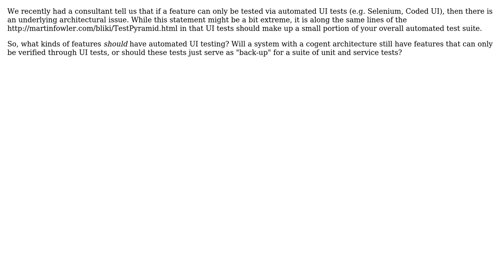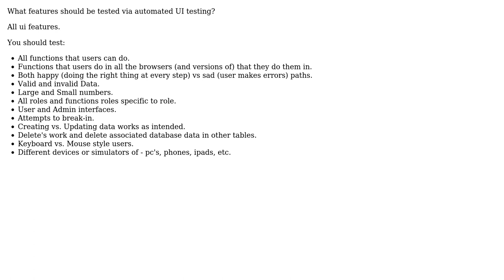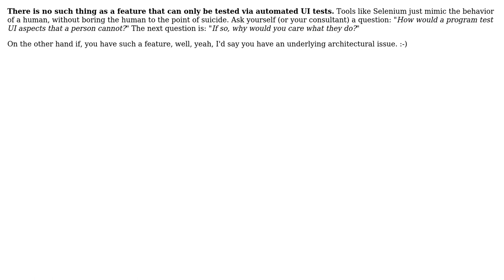Software Engineering: What features should be tested via automated UI testing? (3 Solutions!!)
Software Engineering: What features should be tested via automated UI testing?

With thanks & praise to God, and with thanks to the many people who have made this project possible! | Content (except music & images) licensed under CC BY-SA | Music | Images & others | With thanks to user Ross Patterson user Michael Durrant user Jake Kreider user Bryan Oakley and the Stack Exchange Network Trademarks are property of their respective owners. You are responsible for your own actions.